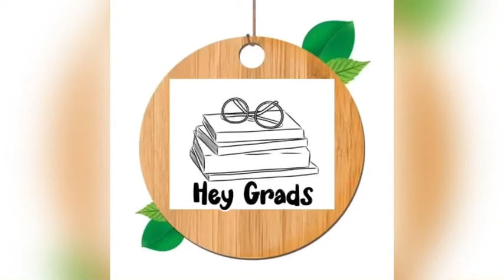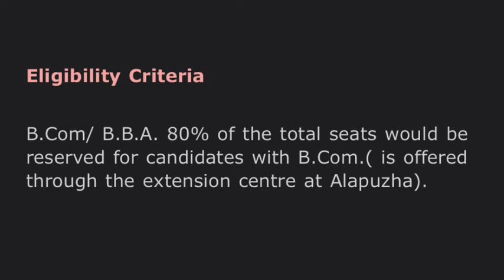M.Com (Rural Management)(PG-CSS)- KERALA UNIVERSITY COLLEGES